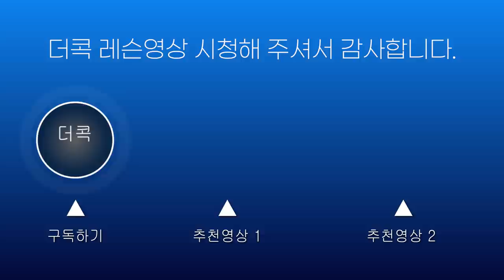멍하니 보게되는 이동선코치님의 명품헤어핀레슨! 도둑레슨공개!!